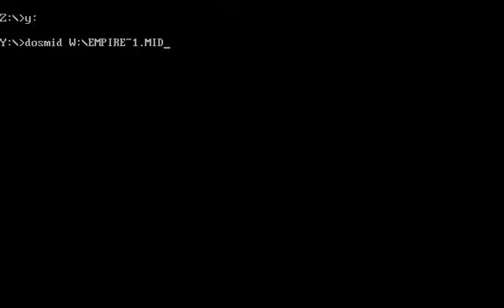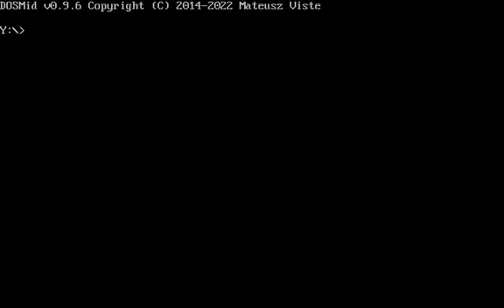DOSMid: Hip to Be Square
DOSMid rendition of the 1986 song Hip to Be Square.

This was on this week's That Girl Lay Lay episode, Those Girls Lay Lay. This show's better than The Really Loud House, the live action Loud House series which sucks hard.

I would've done Shut Up and Dance too, if that was on freemidi.org, which it still currently isn't.